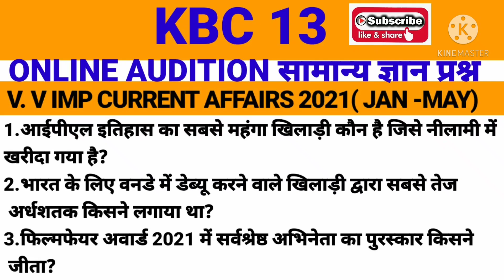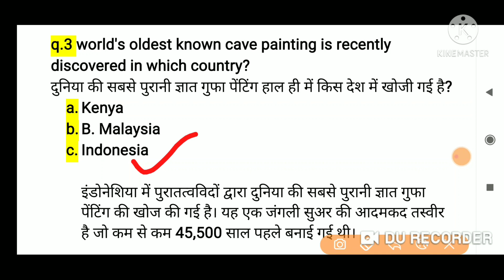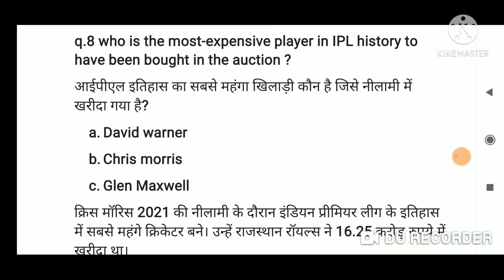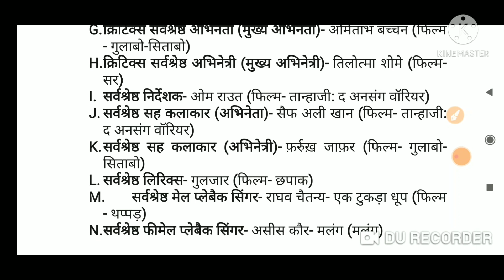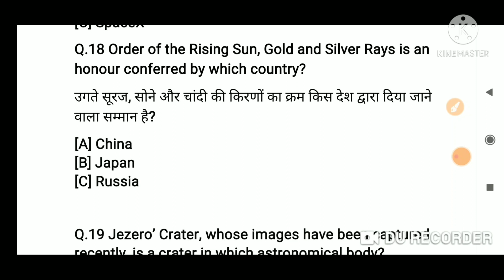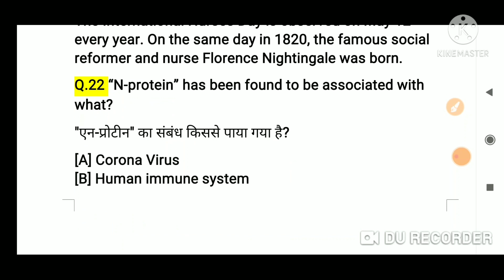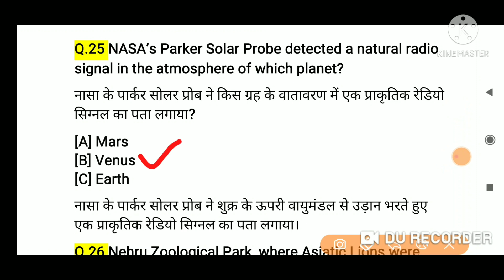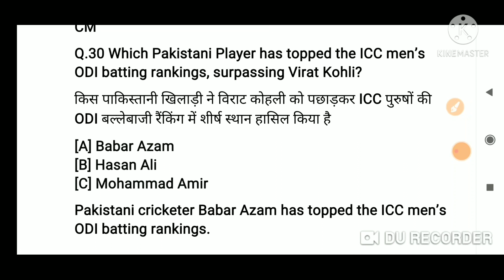KBC 2021: CURRENT AFFAIRS-JAN - MAY NTC | KBC 13 AUDITION GK | IVRCALL |SONYLIV | GENERAL KNOWLEDGE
49)